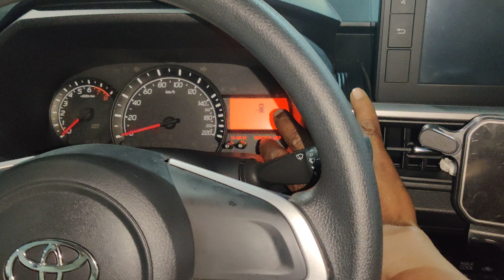របៀបReset Oil Maintenance Toyota WiGo 2024,How to reset oil maintenance Toyota WiGo 2024,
1.Turn IG switch ON
2.Select trip A
3. Holding the Trip A
4.Turn IG ON
5.After Complete Select Trip ODO